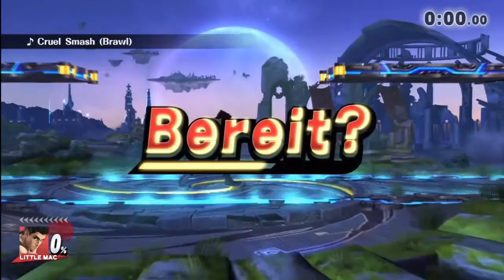Let's Play Super Smash Bros for Wii U #4 | Rekorde in verschiedenen Modi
Beschreibung wird nachgearbeitet.
Bitte Infos aus dem Video ziehen!!!